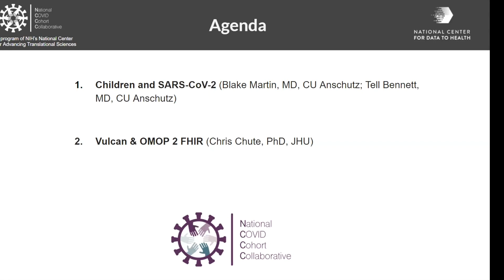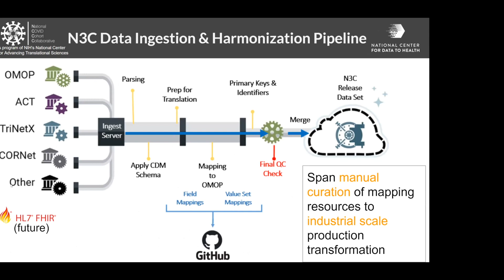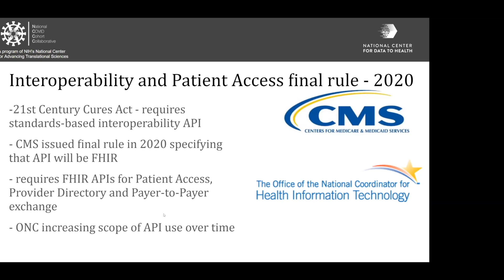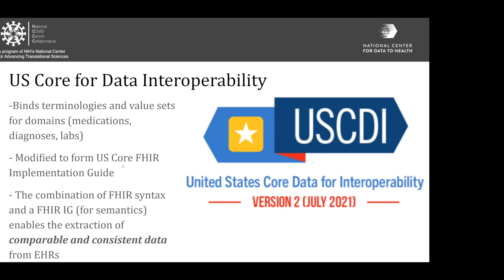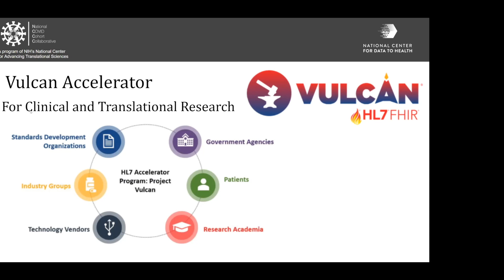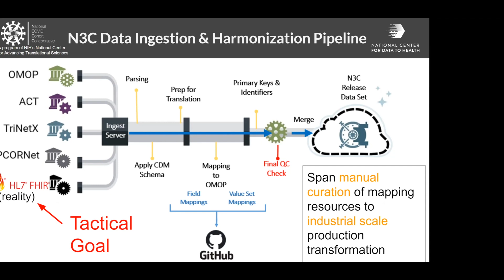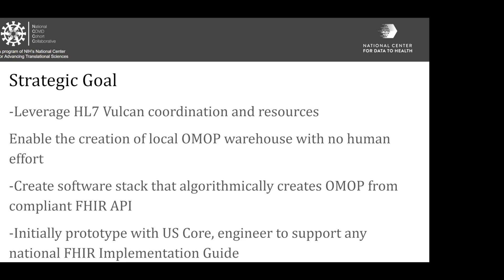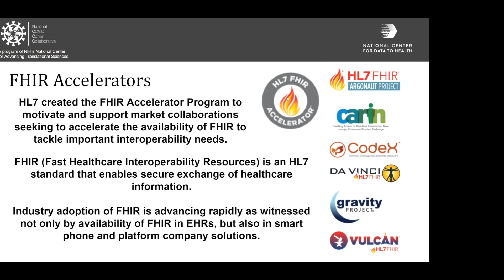N3C Forum 09.20.21: Children and SARS-CoV-2, Vulcan & OMOP2FHIR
Blake Martin & Tell Bennett presented on "Children and SARS-CoV-2"

Chris Chute presented on Vulcan & OMOP2FHIR